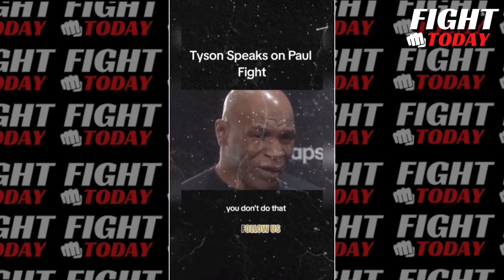"I'm Getting BILLIONS, They're JEALOUS" Mike Tyson REPLIED To Boxing Pros Saying To AVOID Jake Fight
Our goal on FIGHT TODAY Channel is to produce original content that covers news and events related to the boxing and mma industries. A group of experts works around the clock to locate the most recent boxing news for you.